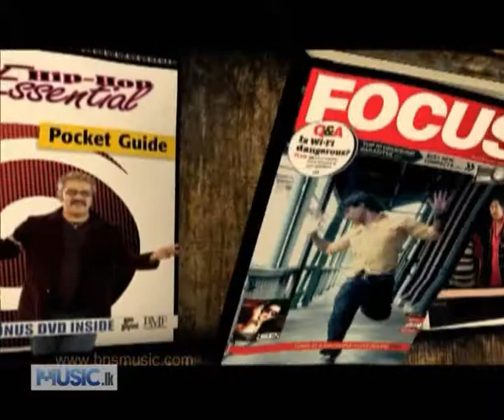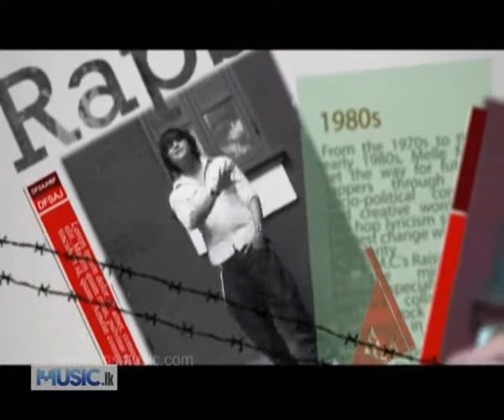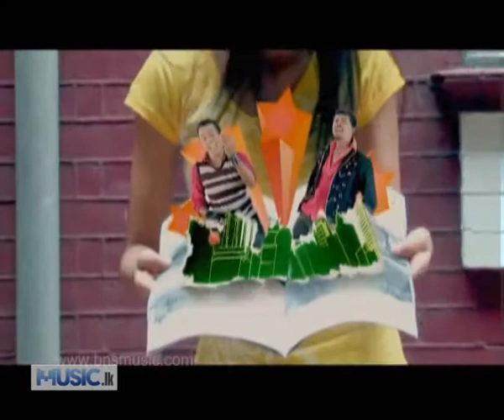Yalpanamen - Bathiya and Santhush ft Hariharan